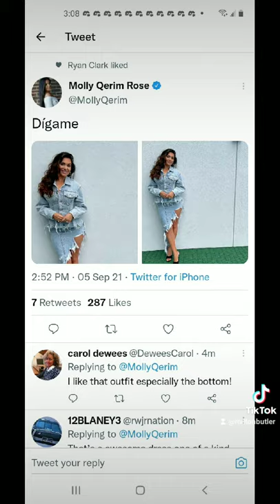Molly Qerim Rose Blue Jeans Dress Sunday